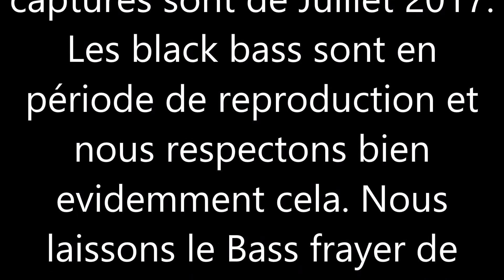Attaque d'un ENORME Black Bass à 2 m du pêcheur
La pêche du Black Bass aux leurres est passionnante et rien de mieux qu'une très grosse attaque juste devant nous. Ici, avec un léger vent, Pierrot a décidé de chercher le brochet au spinner. Surprise !! c'est un magnifique black bass de 51 cm qui se fait piéger. Le combat avec ce carnassier fut court mais intense. Habituellement pêché à la CRAW ou au WORM, il arrive de le séduire avec des Spinner ou même tous les leurres durs coulants style Crankbait ou Jerkbait.
Il est plus facile également de le prendre dans des herbiers aux leurres souples.
Pour finir, sachez que ces images datent de Juillet 2017. Le black bass est actuellement en reproduction ( Ils frayent) et il est vivement déconseillé de le pêcher car les femelles protègent leurs nids et leurs oeufs par la même occasion.

Merci encore à Pierrot pour ce séjour à Bordeaux

Euskadi Fishing

QUI EST EUSKADI FISHING ?

Pêcheurs basques passionnés par toutes pêches en mer et en rivière. Du bord comme en bateau ou float tube. Nous sommes respectueux et pratiquons le no kill ! Nous avons tous nos domaines préférés passant de la peche aux carnassiers aux leurres à la traque du bar dans les estuaires. Retrouvez également des vidéos de surfcasting et pêche aux pélagiques !